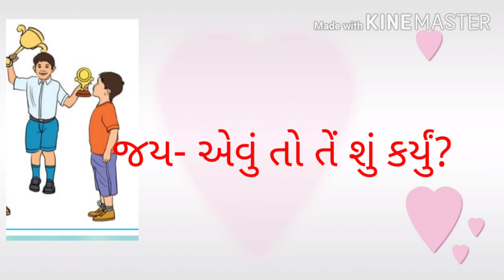ધોરણ-૨,std-2, કલ્લોલ પાના નં-૧૪ મજા..મજા..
ધોરણ-૨, ગુજરાતી ( કલ્લોલ)